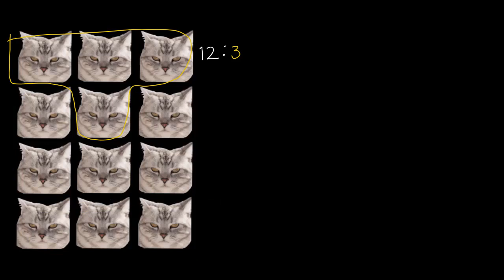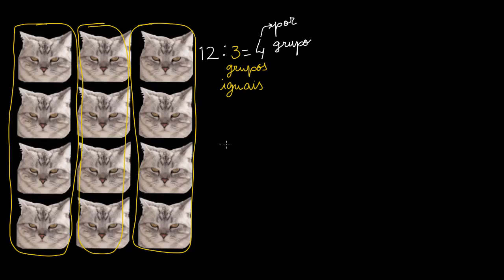Duas formas de interpretar a divisão - Khan Academy em português (2.º ano)